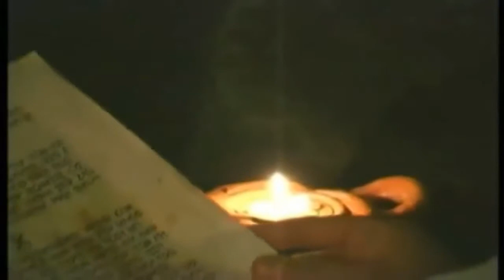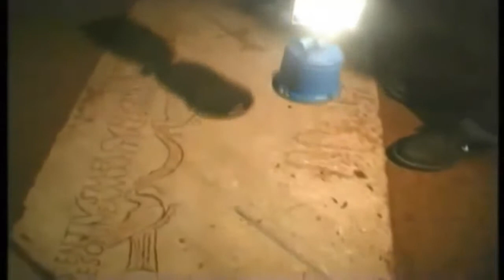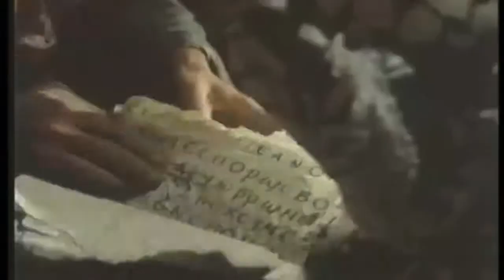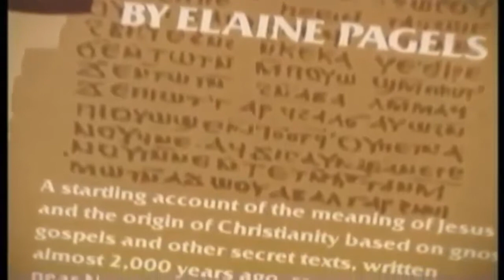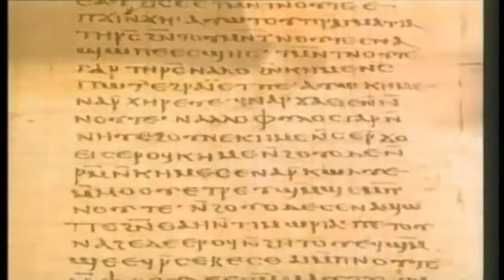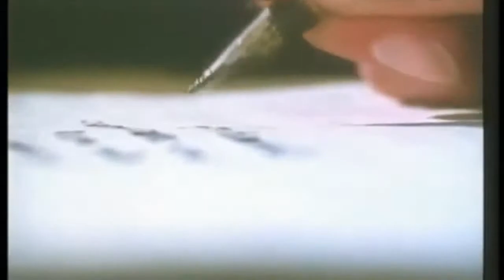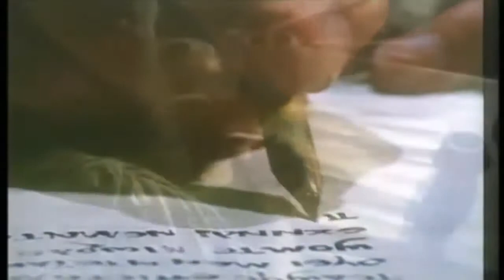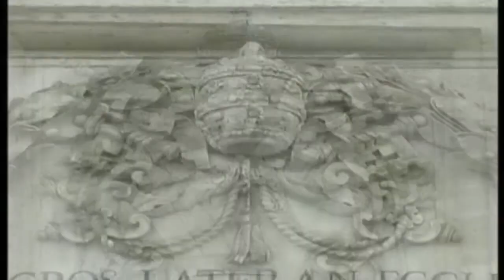Nag Hammadi (Orígenes del Cristianismo)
Investigación de los Orígenes del Cristianismo, descubrimiento de Códices Antiguos (entre ellos Nag Hammadi)

La Película "La Última Tentación de Cristo", dividida en partes. La pueden ver en el Canal de Vimeo